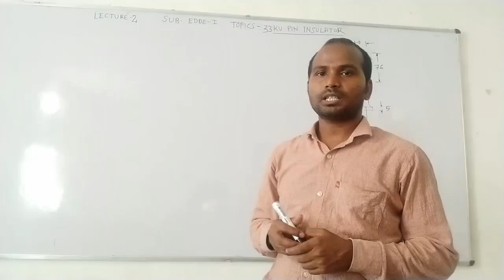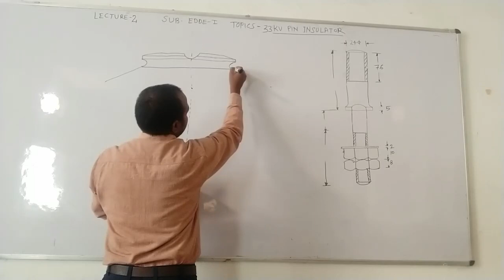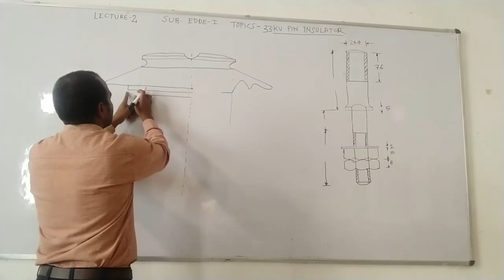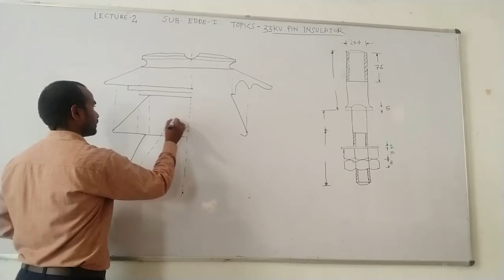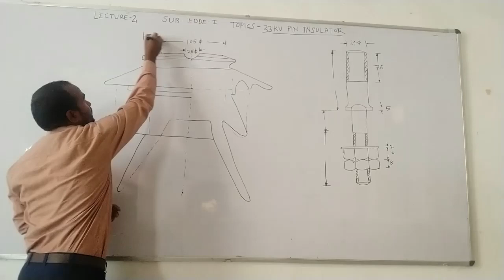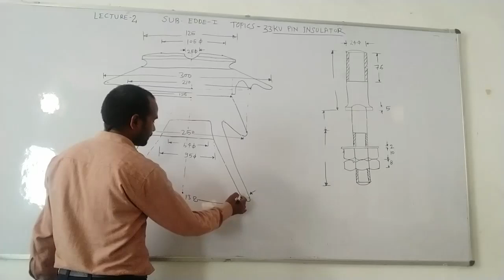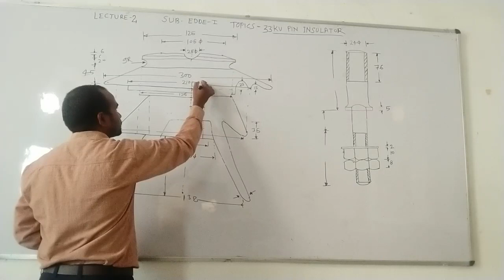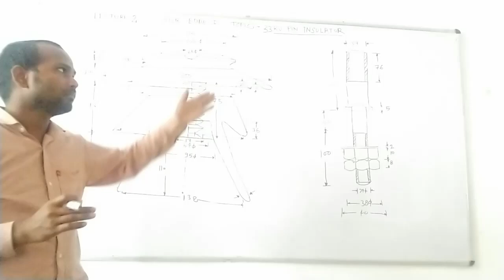LECTURE-2 : 33 KV PIN INSULATORS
ELECTRICAL DESIGN DRAWING & ESTIMATION-I
BY C.B.SINGH